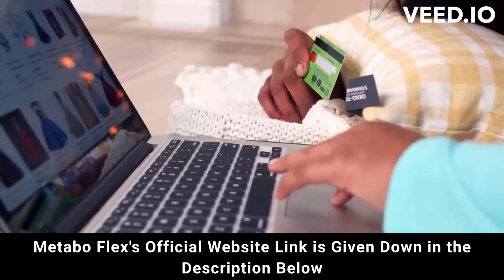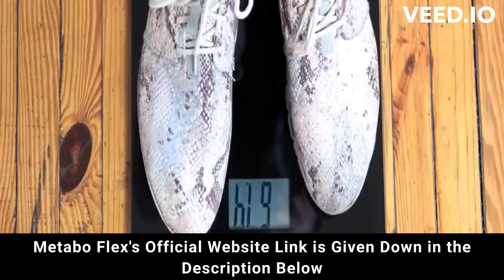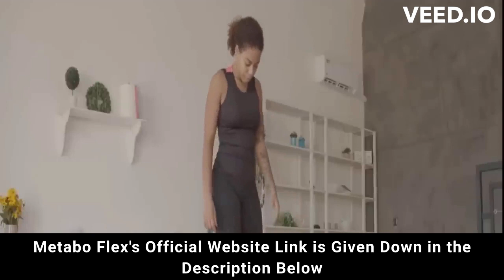⚠️⚠️ METABO FLEX REVIEW 2023 (( ⚠️ WARNING !! ⚠️ )) Buy MetaboFlex weight loss supplement purchase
metaboflex
metabo flex
purchase metabo flex
metaboflex purchase
purchase metaboflex
metabo flex purchase
metaboflex buy
buy metaboflex
metabo
metaboflex review
metaboflex reviews
metaboflex supplement
metaboflex weight loss
metaboflex works
buy metaboflex
metaboflex legit
metaboflex fat loss
metaboflex results
metaboflex 2023
metaboflex caps